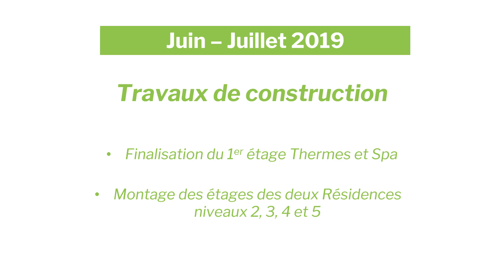Images du chantier de construction d'Aïga resort de Châtel-Guyon juin-juillet 2019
Suivez l'avancement du chantier du Resort thermal de Châtel-Guyon